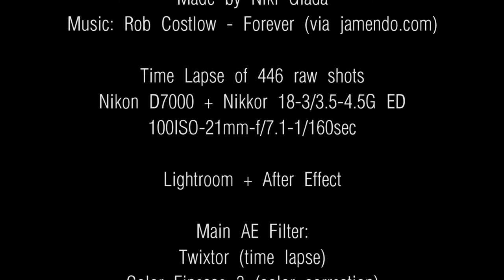Time Lapse Italy and Piano - "Val Gelata"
Le specifiche tecniche sono scritte nei titoli di cosa.

Avrei potuto stabilizzare le immagini con Mocha, ma onestamente non ho avuto il tempo e la voglia. C'è anche un po "flickering", risolvibile con LTR ... anche qui no tempo e voglia. Per gli effetti fantasma ... impostazioni Twixtor, forse avrei potuto migliorare qualcosa, ma non lo so. Questo è stato un esperimento per la correzione del colore/gradiente, prima volta ... così tante composizioni che portarono un  i7-930 @ 4,2Ghz e un Crucial SSD a diverse ore di rendering. Onestamente avevo bisogno di pulire il mio hdd veloce da molte foto grezze :°D